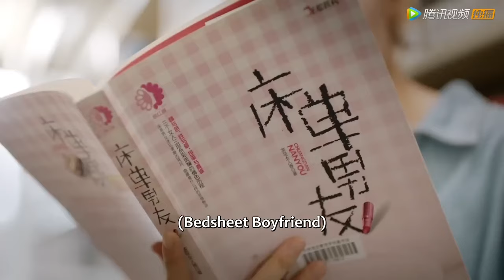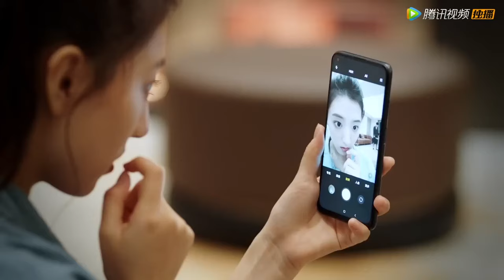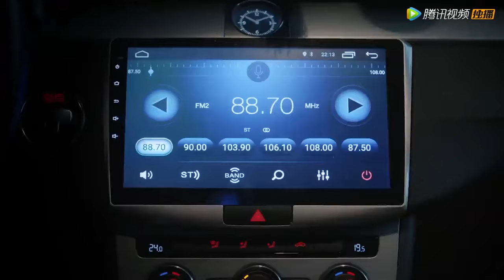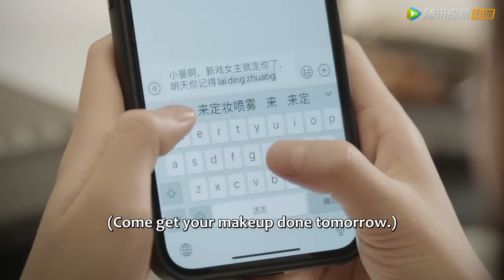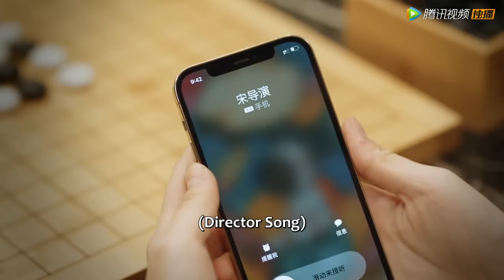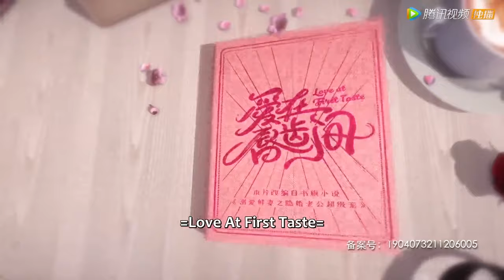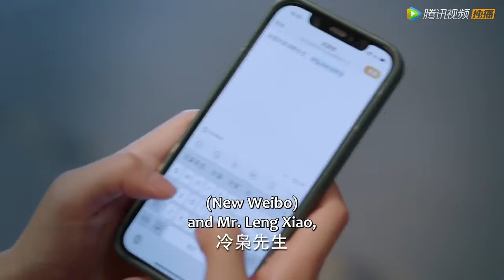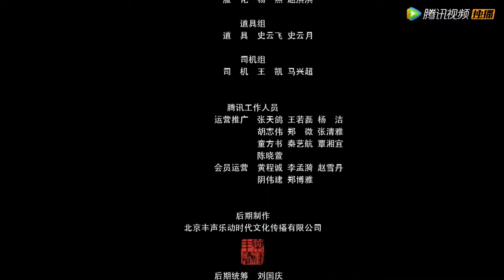💗【Full Version】灰姑娘宿醉豪宅醒來，發現處子身沒，閃婚嫁給一夜情帥氣吸血鬼#甜宠【爱在唇齿间 Love at First Taste】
💕 剧名：爱在唇齿间 Love at First Taste

简介：
讲述了半人半吸血鬼的总裁欧泽野与艺术学院表演系即将毕业的女大学生佟小曼之间的故事。男主角欧泽野在外是杀伐决断、冷血无情的游戏天才，坐拥千亿资产，而在内，却是一个宠妻狂魔、索吻狂魔、大醋缸、小气鬼，女主角佟小曼则是表面是纯情小白兔，实则是有张不饶人的嘴巴的毒舌。二人携手开启一段人与吸血鬼的禁忌之恋，共赴浪漫之旅。